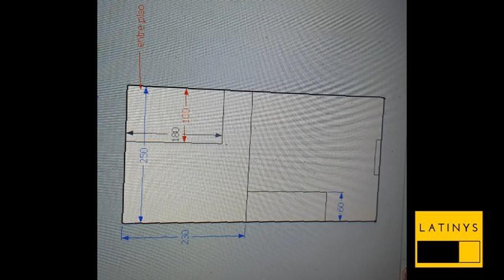🏠 PORTEÑA TINY HOUSE BUENOS AIRES ✅ CONOCE LA MINICASA DE PALERMO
Conoce la primera tiny house Buenos Aires, bautizada Porteña Tiny House. Una mini casa de Paneles SIP emplazada en el corazón del barrio porteño de Palermo Hollywood.

Es la historia contada en primera persona por su propietaria Eliana Medero. Cómo conoció el movimiento tiny house y cómo decidió construir una pequeña casa en el patio de su casa.

La elección de los constructores, el diseño de la cocina, el baño y el dormitorio. La distribución de los ambientes de la pequeña casa, que fue construida con Paneles SIP de poliuretano expandido.

Eliana también cuenta cuál fue el precio o valor final, en dólares, de la mini casa, incluido el deck exterior de madera. Y cuánto demoró el proyecto completo desde los primeros dibujos hasta, la construcción y la elección de electrodomésticos y muebles.

Además, ofrece una serie de consejos prácticos para quienes piensan embarcarse en un proyecto de tiny house: investigar para obtener la mayor cantidad posible de información en internet, contactar varios fabricantes antes de elegir uno, y una vez elegido, fiscalizar de cerca su trabajo.

Por último, un breve tour guiado por la tiny house.

⚡ Si te gustó este video considera patrocinar el canal con PayPal

Puedes obtener más información en español sobre esta tiny house y otras en nuestro sitio

0:00 - Porteña Tiny House Buenos Aires Argentina - Intro
1:47 - Cómo surgió el proyecto de construir una mini casa en el patio de casa
3:18 - ¿Cuál fue el Programa de Necesidades de la tiny house?
5:04 - ¿Cómo reaccionaron tus amigos y conocidos al proyecto de la tiny house?
5:24 - Cuánto costó la tiny house, cuál fue la inversión necesaria en dólares
7:00 - ¿Qué hubieras hecho distinto? ¿qué cambiarías?
7:40 - Inicio del Tour Guiado por la mini casa
8:00 - Muestra la cocina de la tiny house
8:46 - Muestra el dormitorio o habitación de la casita
8:57 - Muestra el interior del baño de la tiny house
9:42 - ¿Qué consejo de darías a alguien que está empezando un proyecto de tiny house?

Producción y edición:
Nicolás Falcioni y Sandra Domínguez Pazos

También te puede interesar:

¿Cuánto cuesta una tiny house?

10 Preguntas que Debes Hacer antes de Comprar una Tiny House

5 ideas para optimizar espacio de guardado en tu tiny house